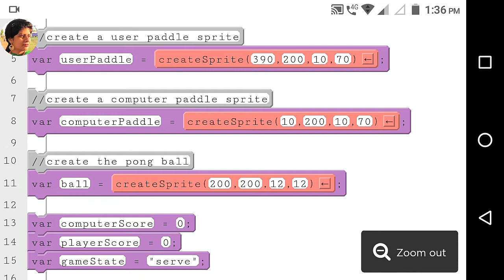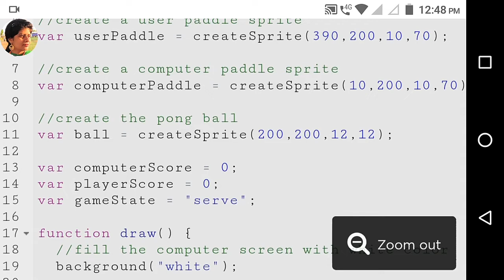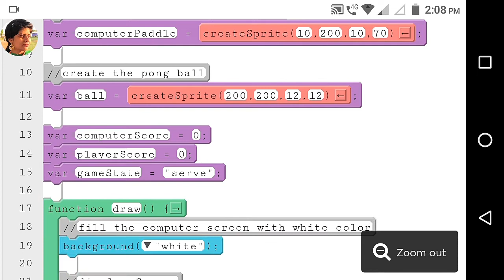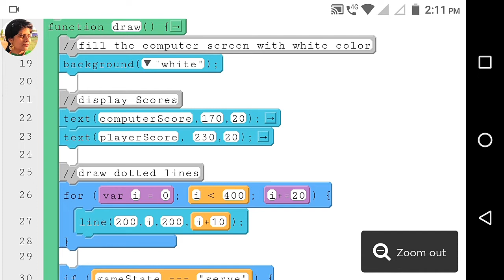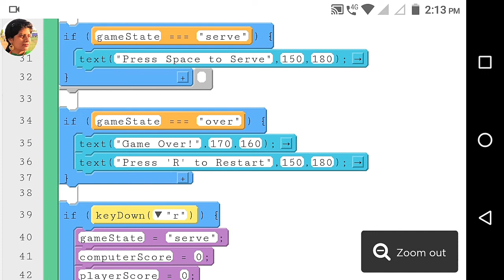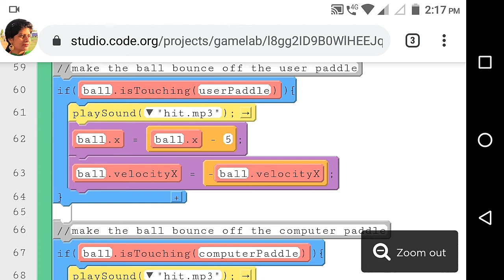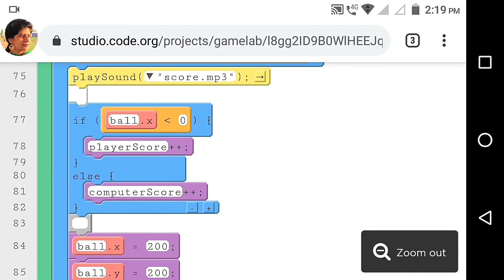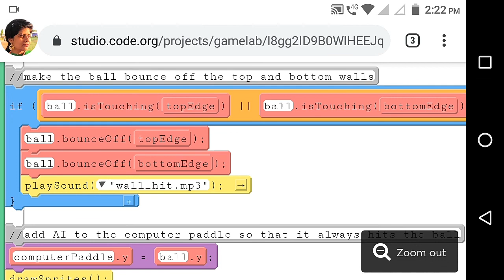3)PRO-T PDF DISCUSSED PONG GAME👩‍💻 WhiteHatJr PONG CODE LEARN DEMO APP LAB JavaScript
1:PRO-T PDF DISCUSSED PONG GAME👩‍💻 WhiteHatJr LEARN DEMO

2PRO-T PDF CODE PONG GAME CODE👩‍💻 WhiteHatJr LEARN DEMO

Clear all your doubt of WhiteHat Jr,and see LIVE Demo Round and PDF discussed 👆👆

Please comment if any doubt or question and SUBSCRIBE to this channel to watch other part of learning How to clear Online Job in WhiteHat Jr and learn coding,communication skills,interacting with inerviewers and you can easily work from Home and earn money .On demand and comments I will make videos.

pro-t demo
pro-t
amazon demo
Bottle demo
Adv-t
PRO-T